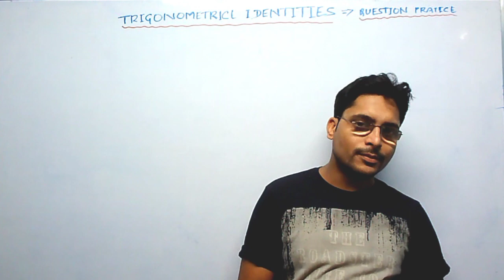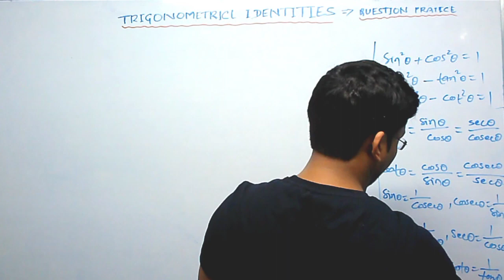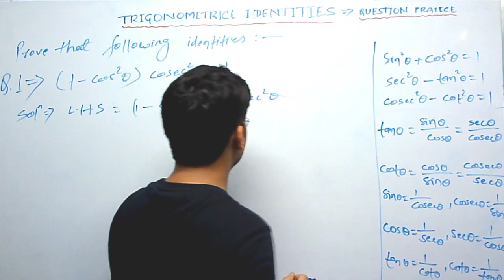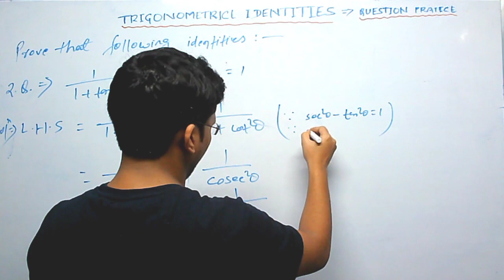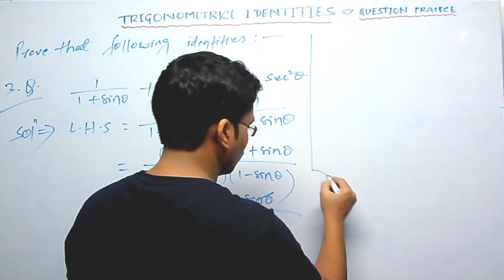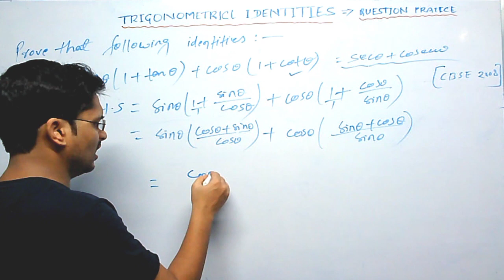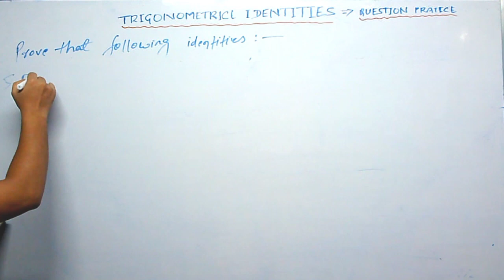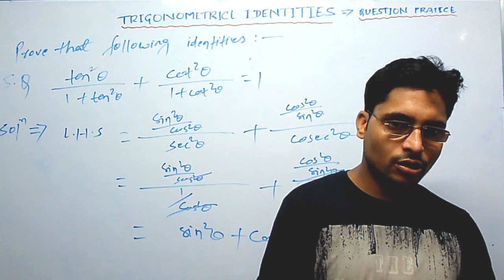L - 5, Trigonometrical identities Questions practice | class 10th Trigonometry CBSE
In this video, we discuss some important questions of Trigometrical identities.